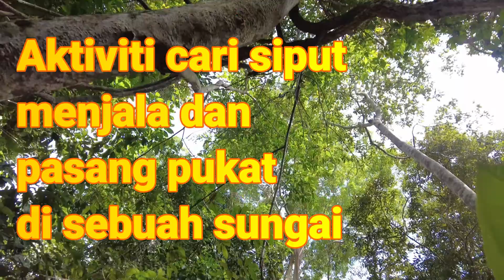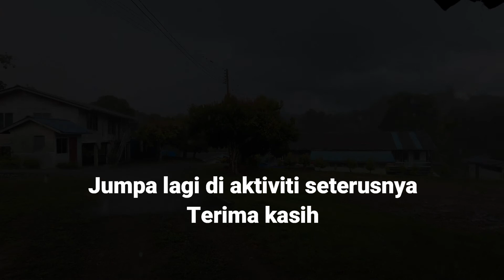cari tekuyung, menjala, pasang pukat di sungai